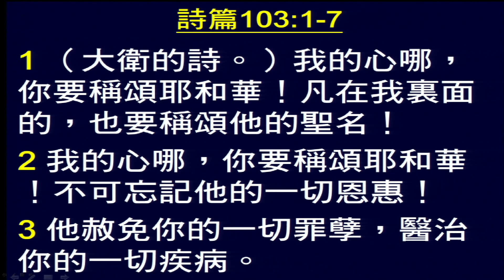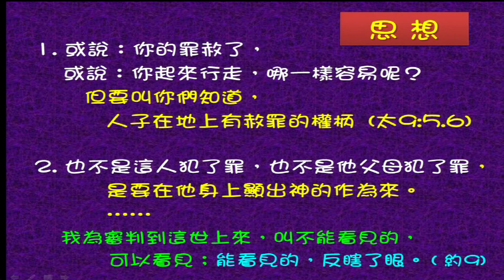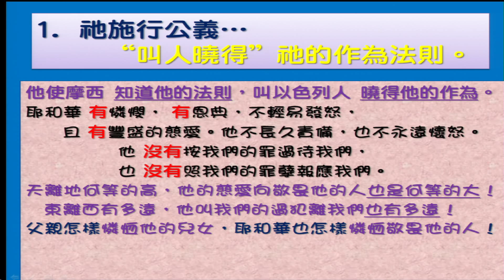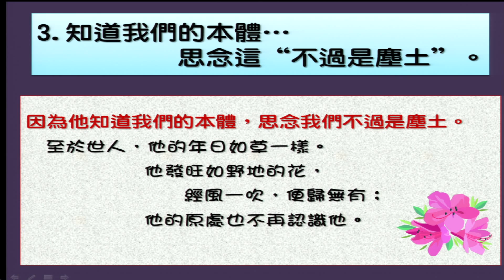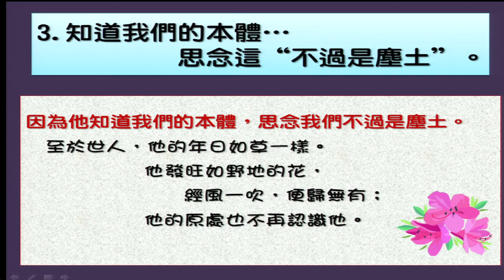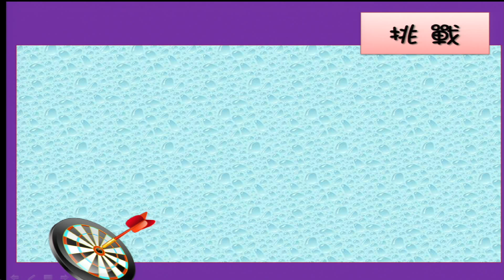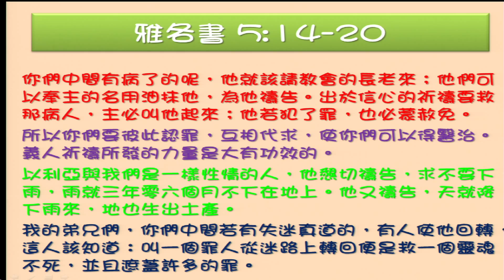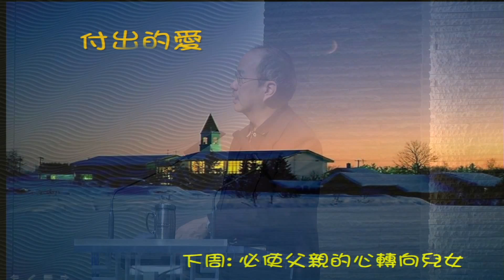20140216主日第三堂：赦免與醫治